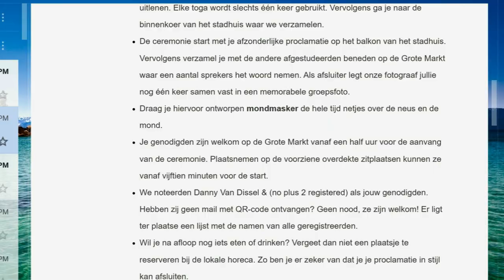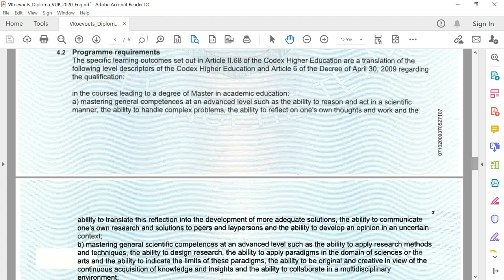🇧🇪 Meta 🧡 Как выглядит европейский диплом Belgium (2020)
Международные стандарты и аудит образования в Европе, а так же директивы на дипломы отличаются от Российских.
Вот так выглядит Европейский диплом на 120 кредитов мастерс masters of science.